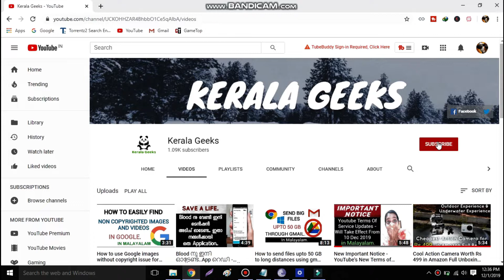How to make Cement Planters - DIY Cement Planter | How to make pot using cement and cloth at home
In this video , we will show you how to make cement planter with old towel.
Its very easy and beautiful.